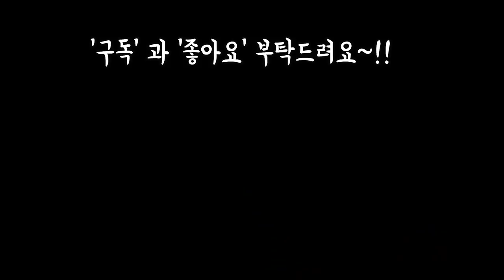이벤트작품 프로젝트#1 행운을가져오는 팡파레 붉은색으로 물든 적귀성 Succulents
안녕하세요
앞으로있을 만오천명 이벤트를
위하여 팡파레와 적귀성 작품도
만들고 키우는방법도 알아봤어요💕💕💕